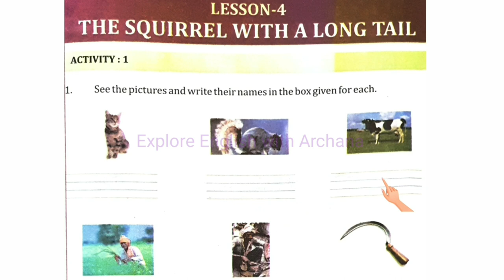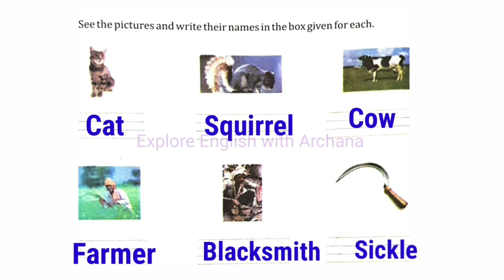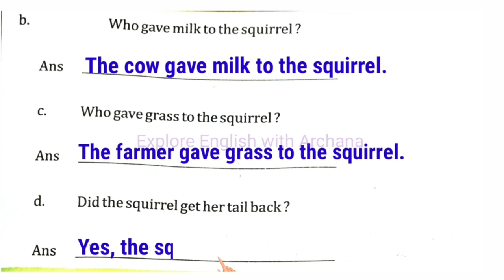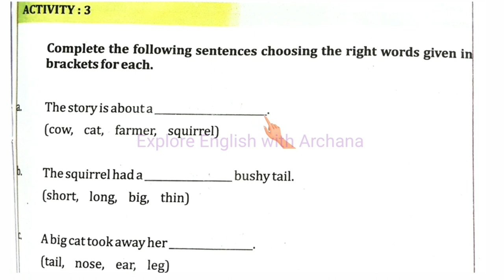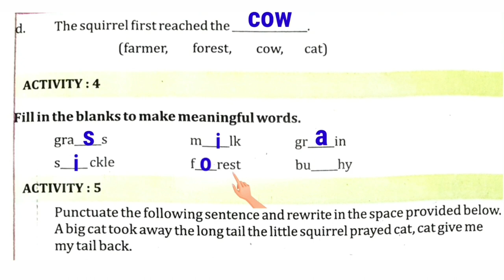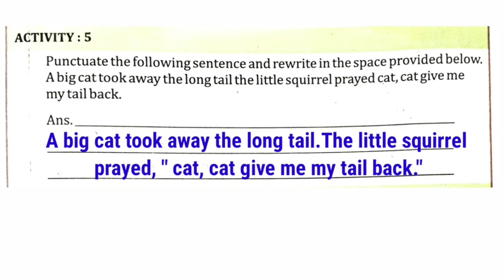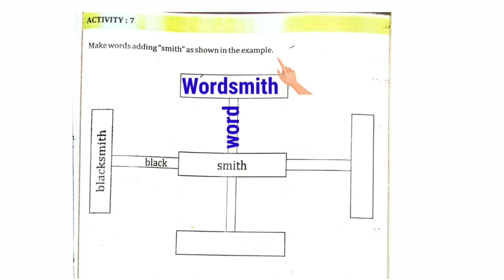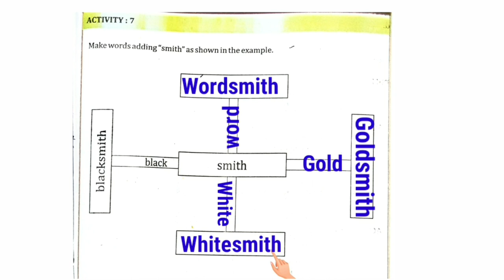Class -4 | English Workbook | Lesson-4 | The Squirrel With A Long Tail Squirrel🐿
Class -4 | English Utthan | Lesson-4 | The Squirrel With A Long Tail Squirrel🐿